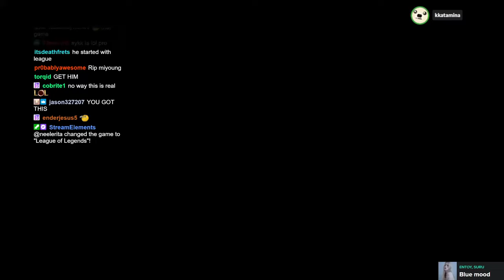Miyoung: 1v1 in LoL? Sykkuno: I'm good. Miyoung: You're washed! Sykkuno: I made LoL videos.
Follow Sykkuno!